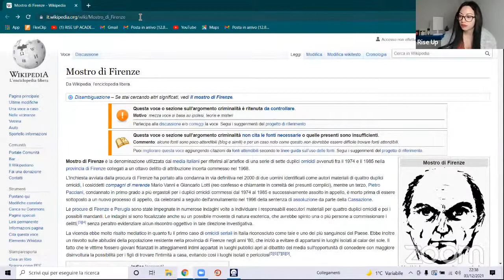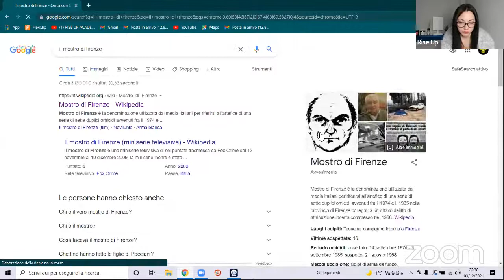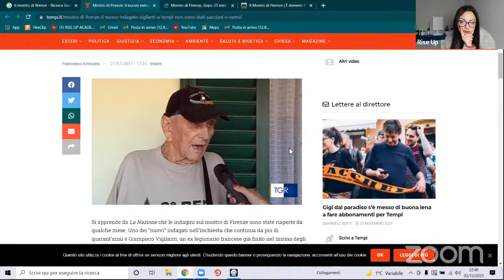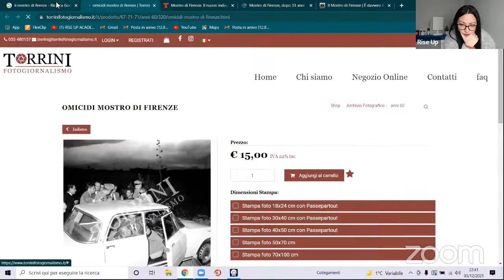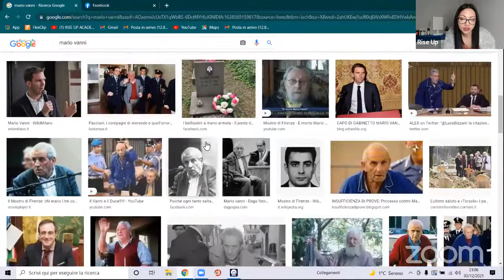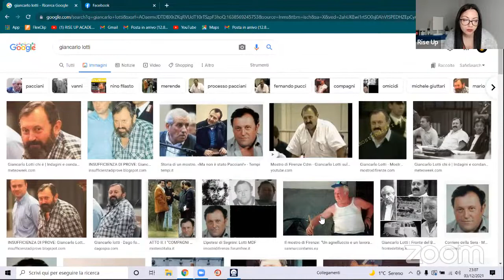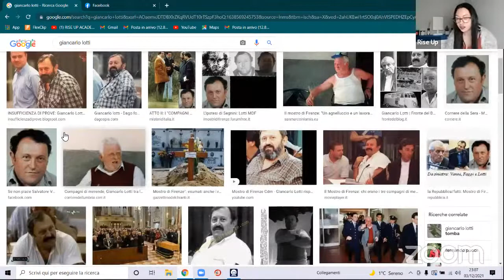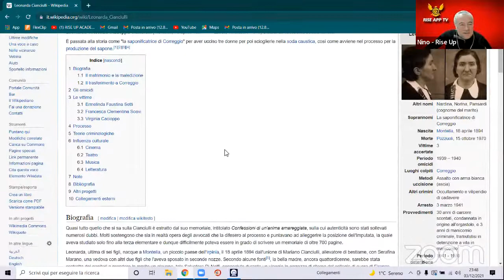Il mostro di Firenze - 03/12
Più di 370 ore di istruzione LIVE mensili, dal Lunedì al Venerdì.